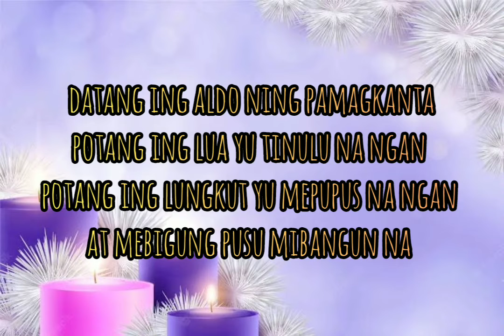Datang ing aldo ning pamagkanta by fr. cris cadiang (first verse only) shortcut version for mass